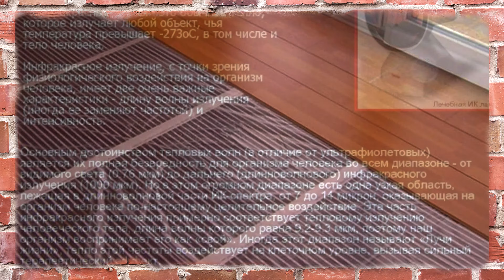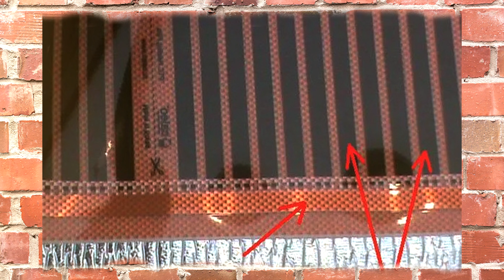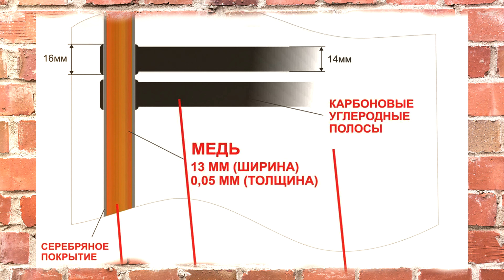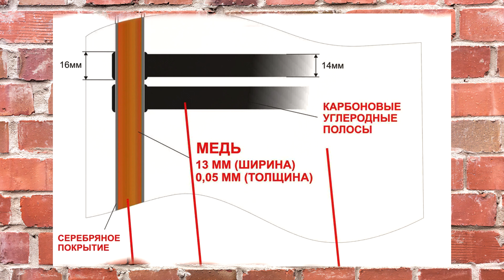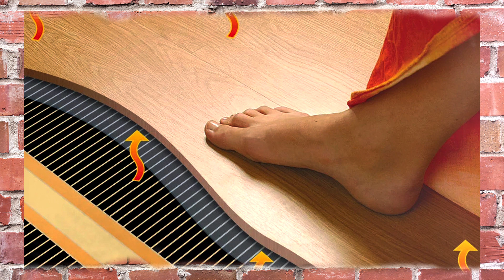Теплый пол инфракрасный пленочный: обзор моделей и тонкости монтажа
Теплый пол инфракрасный пленочный: обзор моделей и тонкости монтажа инфракрасного пола. Ранее установка ИК пола считалась роскошью, однако, сегодня такой метод обогрева комнат приобрел широкую популярность. Теплый пол инфракрасный пленочный является современным и практичным вариантом организации основного или дополнительного отопления в комнате. В этом видео мы рассмотрим, какие преимущества несет монтаж инфракрасной пленки, ее разновидности и совместимость с напольными покрытиями. С конструктивной точки зрения, все ИК пленки похожи и имеют общий принцип действия. Однако для различных типов помещений и эксплуатационных условий принято использовать определенные варианты пленочных теплых полов. Отличия ИК между собой в первую очередь обуславливается тем, что их производством занимаются разные компании. Сегодня многие домашние мастера отказываются от монтажа водяных теплых полов и отдают свое предпочтение инфракрасным. В первую очередь это связано с тем, что водная система требует более длительной установки. А также ее использование является возможным только после полного застывания стяжки. На многих строительных форумах потребители советуют именно инфракрасные пленочные теплые полы. Отзывы об этих моделях в большинстве случаев положительные.

00:00 Добро пожаловать на Чертог Мастеров
00:10 Теплый пол инфракрасный пленочный
00:34 Инфракрасный теплый пол: плюсы и минусы
02:39 Разновидности инфракрасных пленок
05:07 Особенности углеродных и биметаллических ИК пленок
06:33 Технические характеристики и эксплуатационная сфера пленочного пола
00:00 Инфракрасные теплые полы: отзывы потребителей
09:29 Поделитесь этим видео

Не забудьте поделиться этим видео в соц.сетях и с вашими знакомыми.

Внимание! Информация в этом видео предназначена только для ознакомления. Все изображения и текст взяты из открытых источников. Всю информацию, указанную в этом видео, Вы применяете под Вашу личную, полную ответственность! Материалы размещены на основе принципа добросовестного использования. Если вы считаете, что какая-либо информация в этом видео нарушает авторские права других лиц (или вы правообладатель), пожалуйста, свяжитесь со мной по электронной почте , и я устраню факты, нарушающие право собственности или удалю видео.